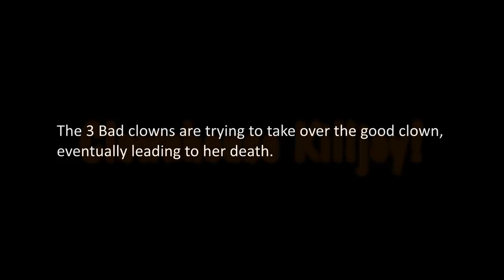The Holgate School Dance Showcase 2013 "Clownhouse Killjoy!"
Clownhouse Killjoy! - Choreographed by Bobbie Logan
The 3 Bad clowns are trying to take over the good clown, eventually leading to her death.